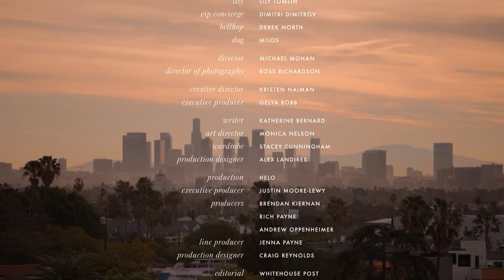Kate Spade New York MissAdventure ep.2 - "The Great Escape" starring Anna Kendrick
Kate Spade New York Announces THE HOLIDAY 2015 Premiere of The 2nd Episode in the Miss Adventure Series, "The Great Escape" starring Anna Kendrick.